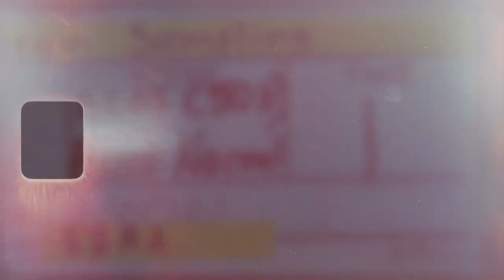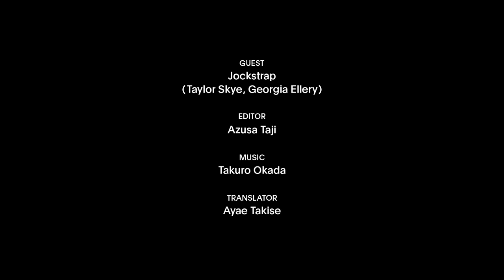【THE QUESTIONS✌️】Vol.7 Jockstrap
【THE QUESTIONS✌️】はTURNが注目する国内外のアーティストを迎え、音楽にまつわる原体験やおすすめのヴェニューなどカジュアルに質問していくプログラムです。

第7弾は、ロンドン発のオルタナティブ・ポップ・デュオ Jockstrap（ジョックストラップ）の二人が登場。3月に初来日公演を成功させたばかりの二人に、TURNからの質問に答えてもらいました！

「全ては“音を聴く方法”でしかない」
冷静に、辛抱強く、自らを疑い続ける
ジョックストラップの妥協なき音の探求

[THE QUESTIONS] is a program by TURN that invites domestic and international artists to casually answer questions about their musical experiences and recommended venues.

 The seventh edition features a duo from London called Jockstrap, known for their alternative pop sound. The two members, who recently had a successful debut performance in Japan in March, answered questions from TURN!

GUEST
Jockstrap（Taylor Skye, Georgia Ellery）

EDITOR
Azusa Taji

MUSIC
Takuro Okada

TRANSLATOR
Ayae Takise

TURN TEAM

HOST
Shino Okamura

DIRECTOR
Mikiko Ichitani

PRODUCER
Yusuke Sasamura

STAFF
Daiki Takaku
Yasuyuki Ono
Shoya Takahashi
Nana Yoshizawa